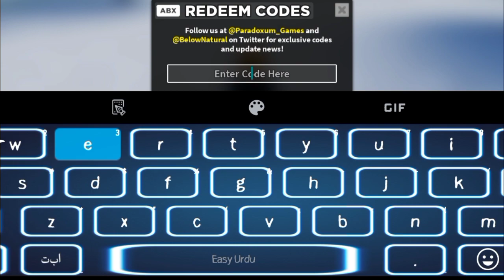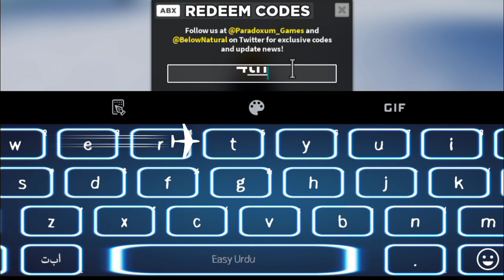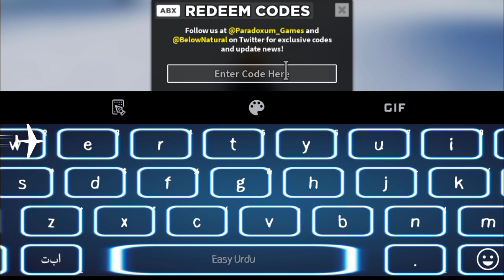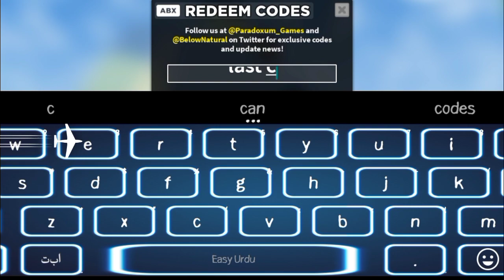*ALL NEW!* TOWER DEFENSE SIMULATOR ROBLOX CODES IN 2024 - ROBLOX! TOWER DEFENSE SIMULATOR CODES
channel.
Let's Begin.

Your Search;

tower defense simulator codes,
Tower Defense Simulator Roblox Codes 2024, roblox tower defense simulator codes,
tower defense simulator code.